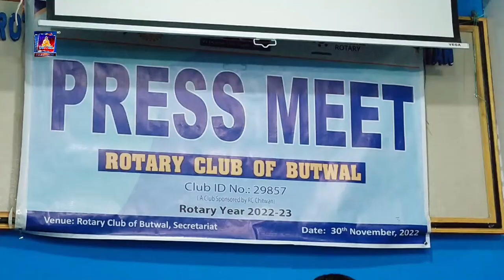रोटरी क्लव अफ बुटवलले शिक्षा, स्वास्थ्य र सामाजिक क्षेत्रलाई लक्षित गर्दै